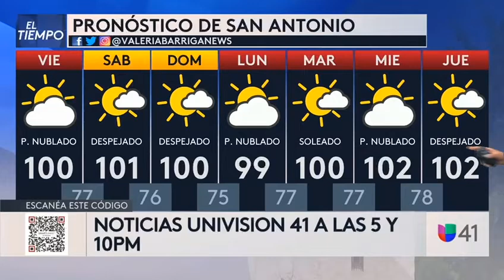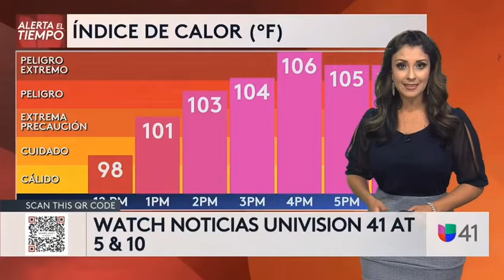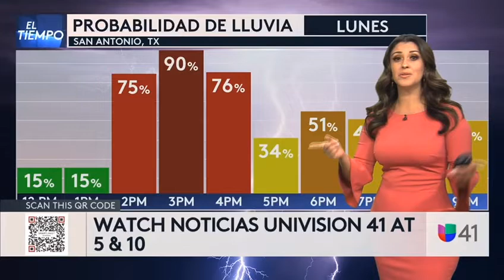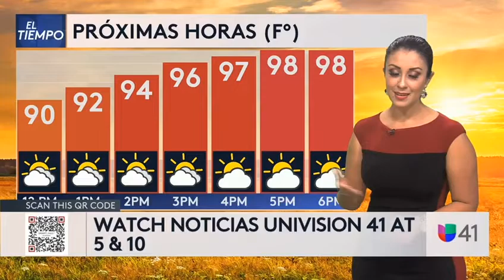English Sample Weather Forecast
Meteorologist | On-Air Talent
As a bilingual meteorologist, I deliver accurate, engaging, and easy-to-understand weather forecasts to help viewers stay informed and prepared. With over a decade of on-camera experience, I specialize in breaking down complex weather patterns and presenting them in a relatable way, whether it’s for daily forecasts, severe weather coverage, or lifestyle segments. My passion is making science accessible and keeping communities safe—one forecast at a time.